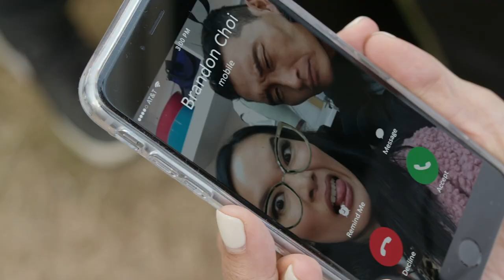Always Be My Maybe | Hello, My Name is Marcus | Netflix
"No, I didn't need a banana at home." Honestly, so in love with Marcus from Always Be My Maybe. The perfect combination of awkward and hilarious.

Reunited after 15 years, famous chef Sasha and hometown musician Marcus feel the old sparks of attraction but struggle to adapt to each other's worlds.